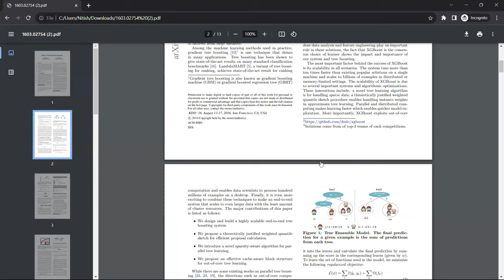The Maths Behind XGBoost | Machine Learning | CampusX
In this tutorial, we unravel the intricate details of XGBoost, from boosting as an additive model to the derivation of the loss function, addressing challenges with the objective function, and introducing the solution using the Taylor Series. Whether you're a data science enthusiast, a student, or a seasoned practitioner, join us as we break down the complex mathematics behind XGBoost.

⌚Time Stamps⌚

00:00 - Intro
01:44 - The Plan
06:07 - Pre-requisite
07:12 - Boosting as an Additive Model
15:54 - XGBoost Loss Function
26:19 - The Derivation
37:01 - Taylor Series Expansion
50:04 - The solution to Taylor series
58:51 - Applying Taylor Series
01:06:00 - Simplification
01:29:08 - Output Value for Regression
01:36:43 - Output Value for Classification
01:39:52 - Derivation of Similarity Score
01:45:40 - Final Calculation of Similarity Score
01:56:56 - Outro